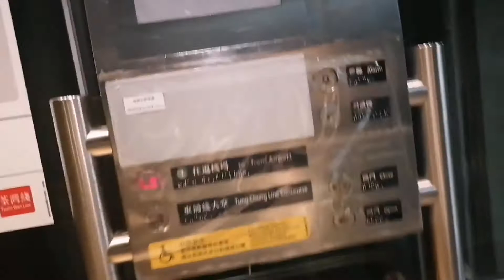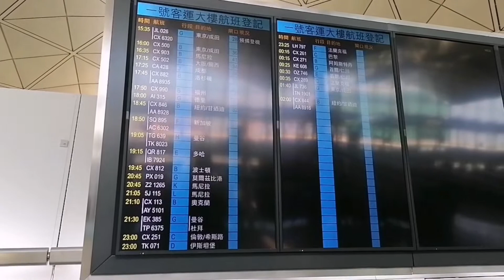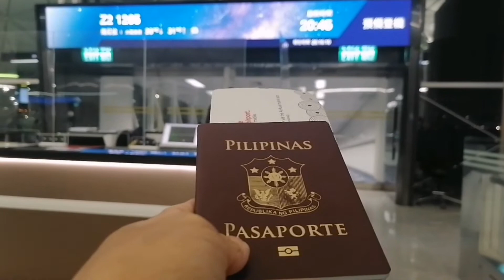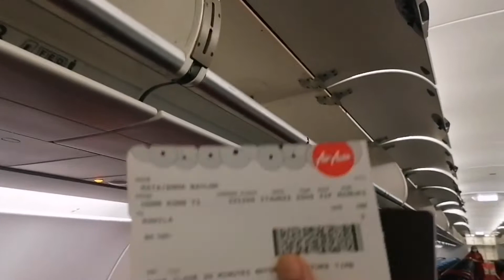Travel HONG KONG TO MANILA | Emmz Mata CHANNEL